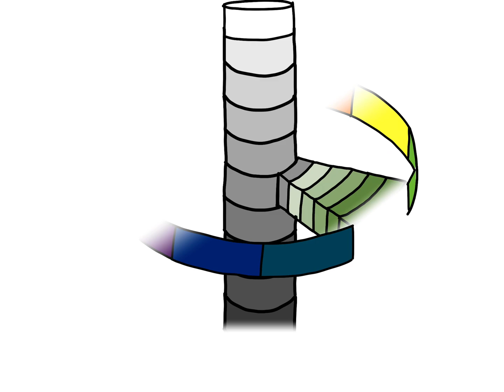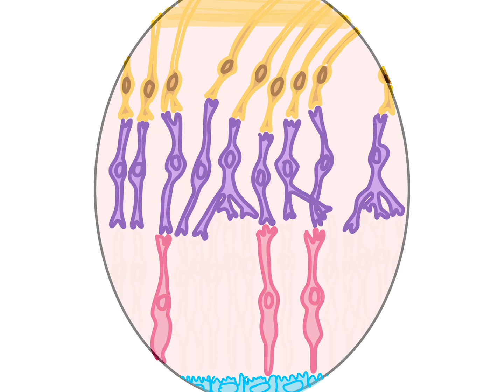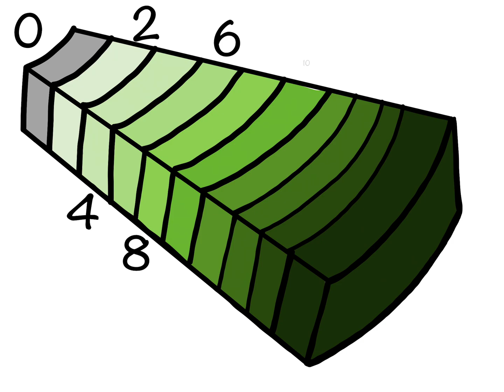Munsell colour system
This video is about Munsell colour system which deals with colour parameters,their ranges and specification formula.